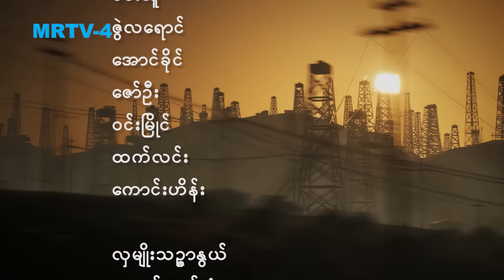ရေနံ့သာခင်ခင်ကြီး (အတွဲ-၂) [Epi 32 / Seg 3] | MRTV-4 ဇာတ်လမ်းတွဲ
ဒေါ်အပျိုကြီးတို့ဆီက ကြားခဲ့ရတဲ့သတင်းတွေကို အရီ့ကိုပြန်ပြောပြရင်း အရီ့ကိုတော်တော်လေးသံယောဇဉ်ရှိပုံရတယ်လို့ ခင်ခင်ကြီးကပြောလိုက်ပါတယ်။  ဒေါ်အပျိုကြီးတို့အိမ်က အပြန်လမ်းမှာ မောင်မောင်ဦးကို တွေ့လိုက်တာကြောင့် ရန်ကုန်ကိုပြန်တော့မယ်လို့ မဝင်းရီကိုပြောလိုက်ပါတယ်။

ရေနံ့သာခင်ခင်ကြီး (အတွဲ-၂)  [Epi 32 / Seg 3]

" Perfect Film Production " မှရိုက်ကူးတင်ဆက်ထားပါသည်။

Cast :  အကယ်ဒမီ ရဲအောင် ၊ အကယ်ဒမီ ခန့်စည်သူ ၊ ဟန်ထူးဈာန် ၊ အကယ်ဒမီ စိုးမြတ်သူဇာ ၊ အကယ်ဒမီ စိုးမြတ်နန္ဒာ ၊ ဝေလာရီ ၊ ညီနန္ဒ ၊ ဘုန်းလျှံ ၊ မင်းသူ ၊ စောမင်းယျာ ၊ သုတအောင် ၊ ကောင်းဇံဟိန်း ၊ ရှင်မွေလ ၊ ဇွန်ဝေယံ ၊  Lucas ၊ ဇွဲလရောင် ၊ ပိုင်စစ်မှူး ၊ ထူးမွန် ၊ လှမျိုးသဉ္ဇာနွယ် ၊ ဆောင်းယွန်းစံ ၊ သွင်ပပအောင် ၊ ခရစ္စတီးနား ၊ အကယ်ဒမီ နွဲ့နွဲ့စန်း ၊ အကယ်ဒမီ ချိုပြုံး ၊ အကယ်ဒမီ ဝါဝါအောင် ၊ အကယ်ဒမီ ခင်မို့မို့အေး ၊ ဆုကဗျာ ၊ စုလင်းရှိန် ၊ ဆုဝတီ ၊ နန့်ချစ်နဒီဇော် ၊ အင်းကြင်းထူး ၊ ဆက်ယွန်းတွယ်တာ ၊ ပင်ကီမေ ၊ ဟန်နလာ ၊ ဈာဈာန်ဟန်သာ ၊ ဌေးကျော် ၊ အော်လီဗာ  နှင့် သရုပ်ဆောင်ပေါင်းများစွာ...

Genre : Drama
ဇာတ်လမ်း : မောင်သိန်းဆိုင်
ဇာတ်ညွှန်း နှင့် Director : အကယ်ဒမီ ဇော်မြင့်ဦး
Production : Forever Group & Perfect Film Production